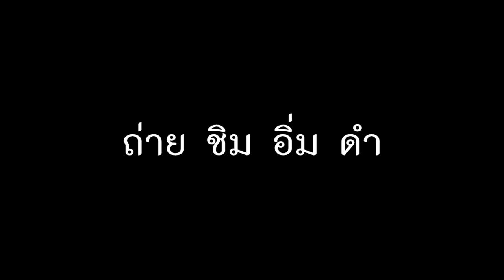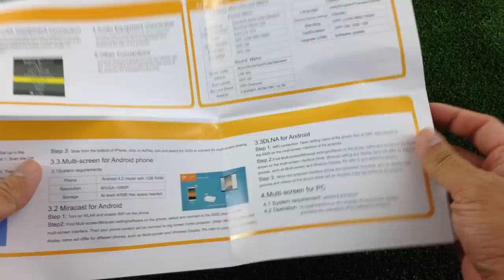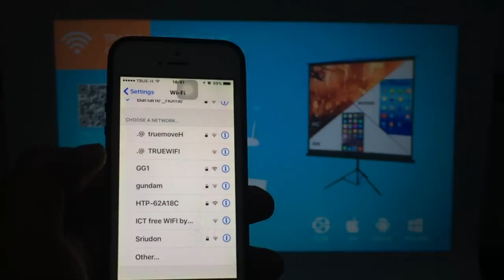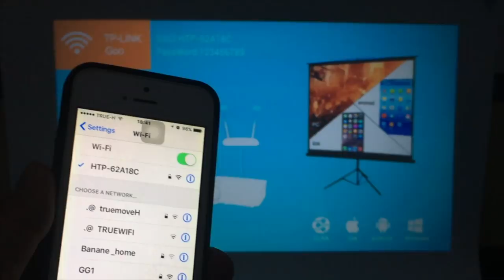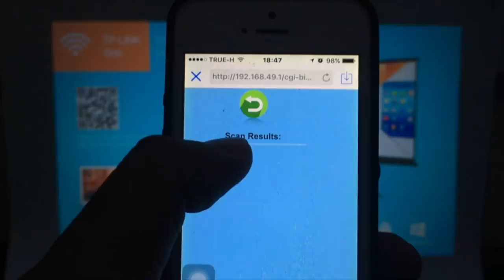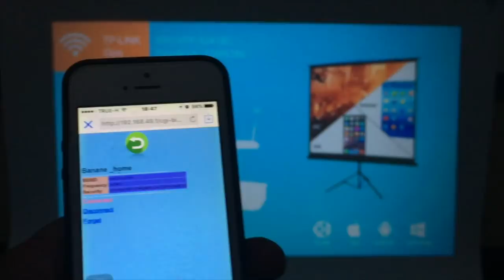Nanotech Projector SD60 Wifi : รีวิวทดสอบใช้งาน by T3B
โปรเจคเตอร์ wifi  1500 Lumend ขยายได้ 40 to 150 inches ใช้งานได้ 30,000 ชม + ผมใช้มา 1 ปียังดีอยู่เลย Nanotech Projector SD60 Wifi
Link สินค้าซื้อได้จาก

Tel: สำหรับติดต่อรีวิวเท่านั้น ไม่มีสินค้าขายครับ